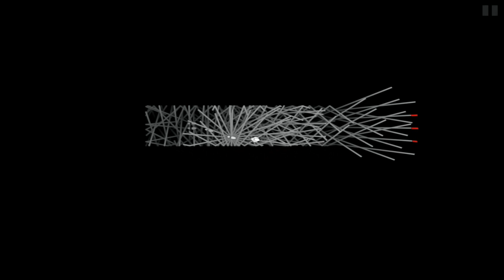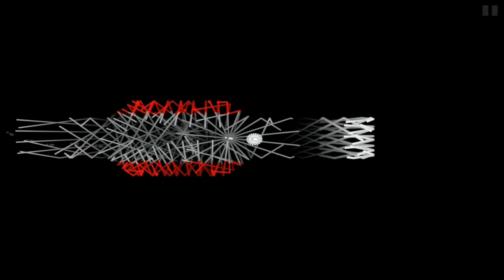TOP 10 iOS GAMES 2015 | FROM JANUARY 29th TO MARCH 27th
Hi guys, sorry I haven't been around much these days but I have been working hard on some really exciting stuff recently that will hopefully blow your socks off!!
The games in my new top 10 were released between 29th Jan to 27th Mar 2015 give or take a few days. Here is a run down of the top 10 and where they can be found:

1). AG Drive

2). Dark Echo

3). Silly Sausage In Meat Land

4). Taichi Panda

5). Pinball Arcade

6). Swapquest

7). Particle Mace

8). Radiation Island

10). Blokshot